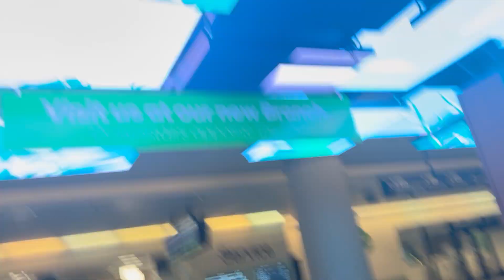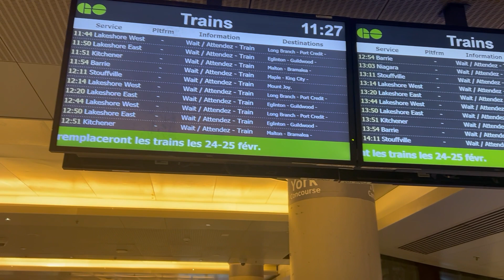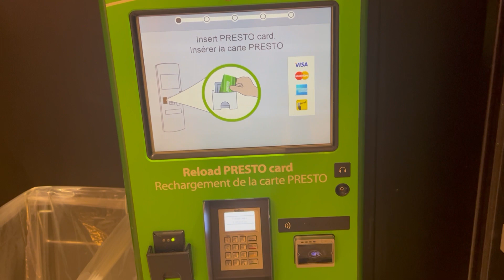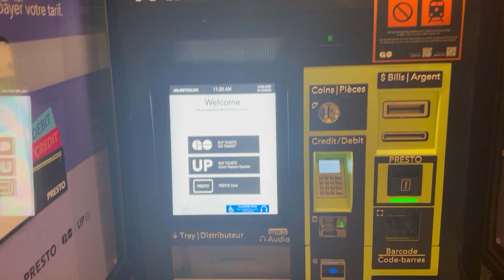Big Surprise After Visiting Downtown !!!Toronto Canada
Today I visited The Beautiful City Of Toronto,Located In Canada